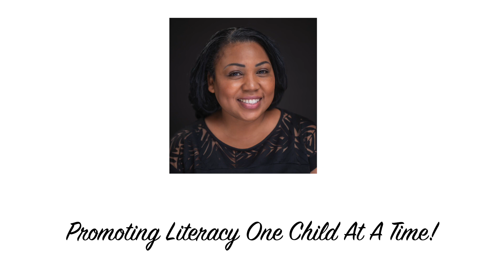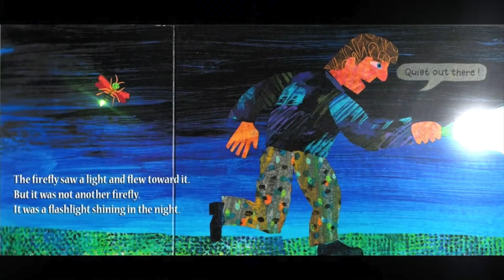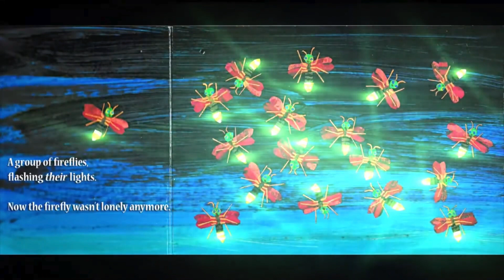The Very Lonely Firefly - Read Aloud - Read With A Realtor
Welcome to Sharone Richardson: Read With A Realtor! The Very Lonely Firefly by Eric Carle is about a firefly searching for other fireflies. I love the beautiful, bold colors in this book! Enjoy!

Promoting literacy one child at a time!